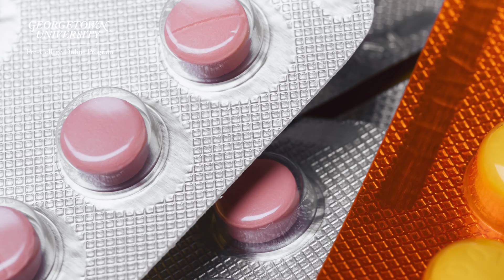Medical Research | Georgetown University Pre-College Online Program | Trailer 2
Are you interested in finding medical research programs for high school students? Do you envision a career where your work has the important purpose of developing new therapeutics to offer patients a better life?

In this course, you will learn what clinical research is, how it's conducted, who uses it, and the many medical advances it leads to. If you’re seeking a pre-college medical research course that provides insight into the world of medicine and what options you have beyond being a doctor, this course is for you. Hear from specialists in different areas of medicine and how they use research to discover new drugs, conduct clinical trials, and treat serious conditions.

High school is the perfect time to explore the vast medical field, especially if this where you believe your heart and your talents might be leading you. Beyond our pre-college online medical research course, Georgetown offers a variety of medicine and STEM courses to help you better determine what type of career you seek. From medicine and medical research to surgery and psychology, Georgetown is the institution to help you propel your career into the future.